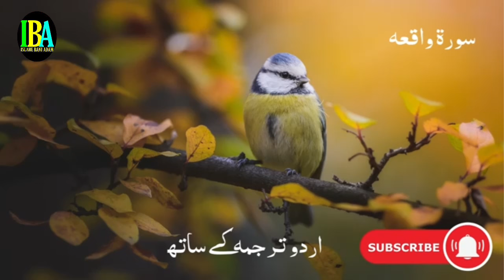Surahe Waqi'ah with Inspiring Urdu Translation very good Racitation